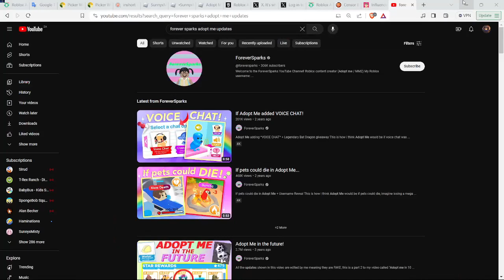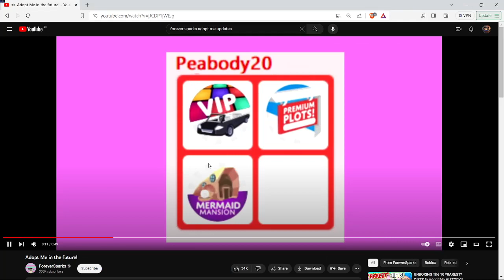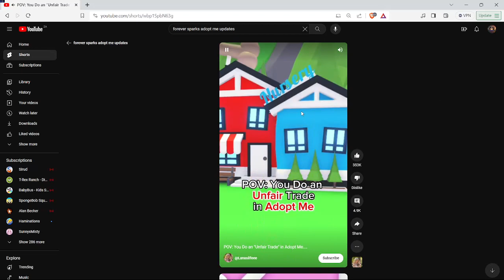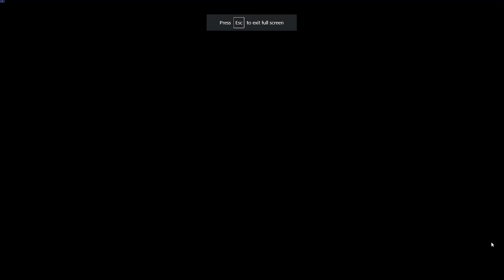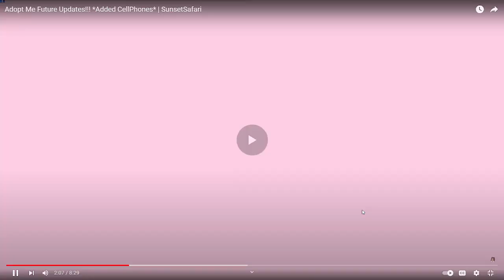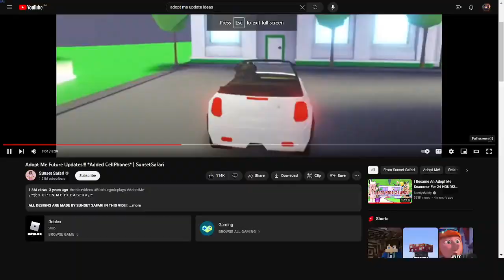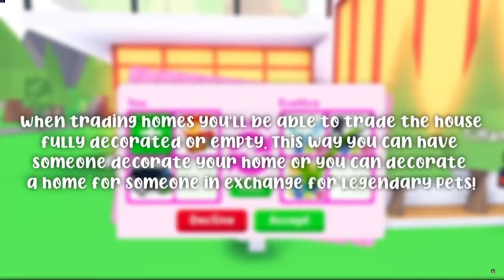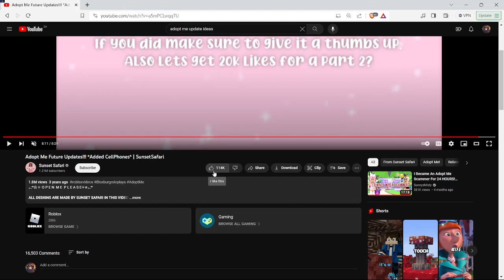Im Back And Im Continuing The Adopt Me Series:Reacting To Possible Future Updates